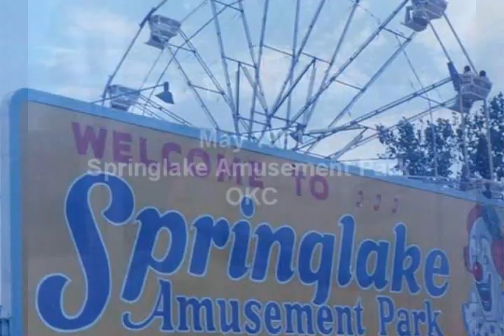Spring Lake May 1961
Spring Lake Amusement Park was the place to be in OKC from 1924, when it opened, to 1981 when it closed. Known for it's famous Big Dipper roller coaster, it's spring-fed lake and world famous musical acts like Marty Robbins!